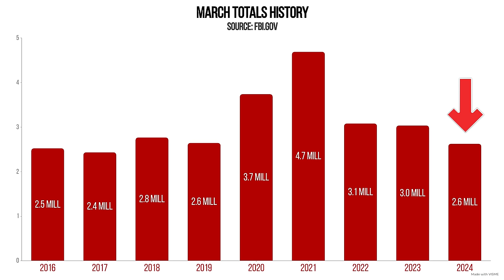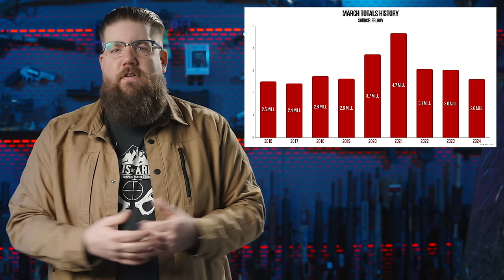ALL THE NEW GUNS - TGC News!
This week on TGC News, tons of industry news, tons of new guns and a deal of the week that you won’t want to miss!

TGC50 is the code!